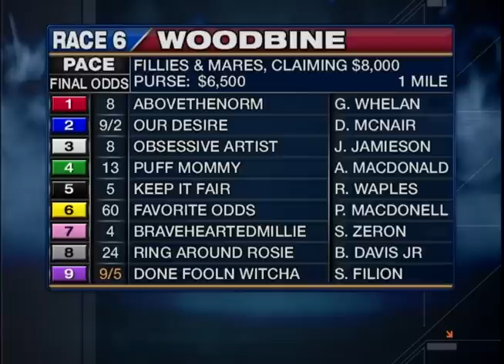Woodbine, Sbred, March 14, Race 6